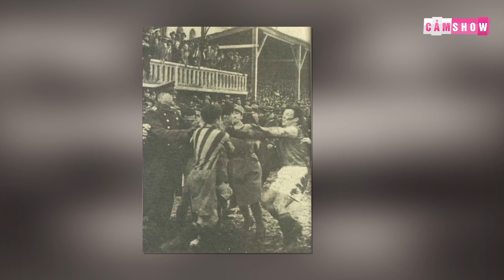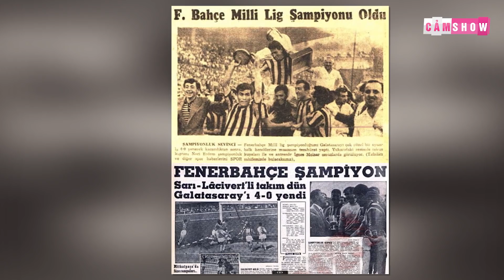CÓ THỂ BẠN CHƯA BIẾT | Những sự thật thú vị về trận DERBY ISTANBUL giữa GALATASARAY và FENERBAHCE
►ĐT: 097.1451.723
Xem thêm cái video hấp dẫn khác: